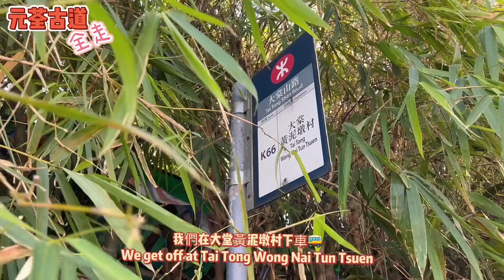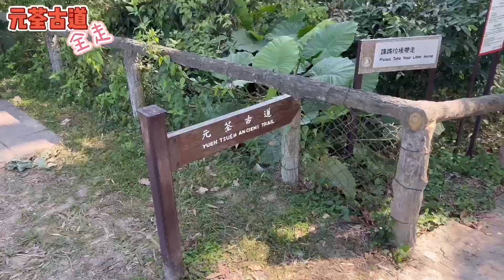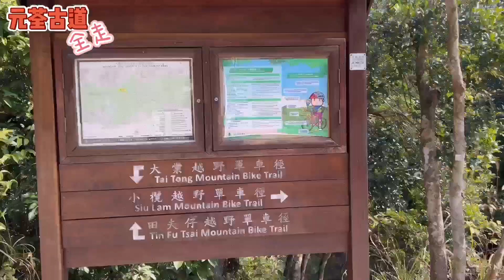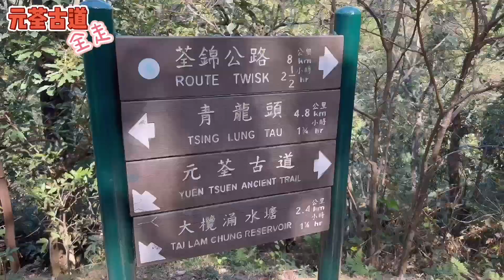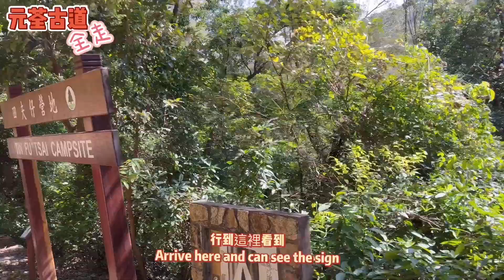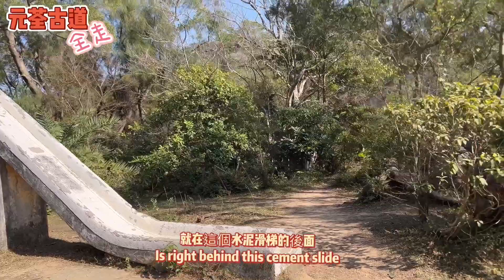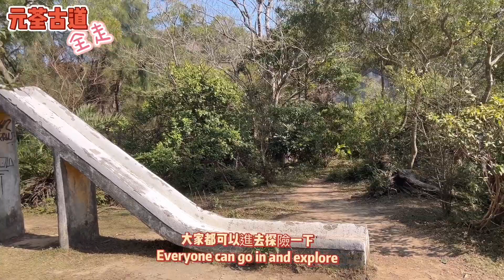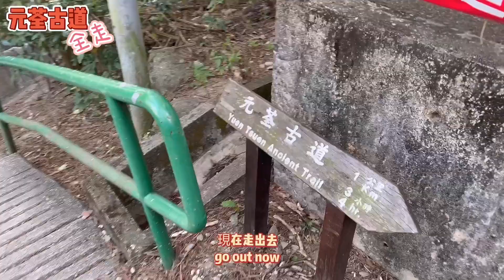【香港Kon遊遊】初級行山💕⛰元荃古道全走❤ Yuen Tsuen Ancient Trail睇青馬大橋和荃灣｜輕鬆上石龍拱山頂 Shek Lung Kung | 探廢舊校｜KonKon康娜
我們🚌朗屏站坐K66號巴士在大棠黃泥墩村站起步。

起步傍有小食亭可補充食物和水，請帶備雨傘，安全至上！

所有只屬個人見解，不造成任何行山建議！
拍行山片由此至終都係因為喜歡，就是這樣簡單~
有什麼行山好去處可以在下面留言！
多謝大家收睇💕